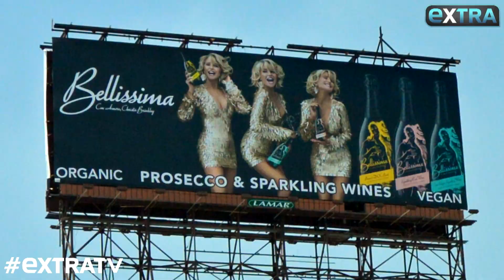Christie Brinkley on Being a Devoted Mom to Her Three Kids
“Extra” special correspondent Jill Rappaport sat down with Christie Brinkley at the launch party for her new Bellissima Prosecco in the Hamptons, where she was joined by children, Alexa Ray, Jack, and Sailor!

While she may be one of the world’s most famous supermodels, Christie always finds time for her children. She said, “There’s no replacement for the time spent with them. I think that’s what it’s all about... being there for them.”

Alexa also dished on her engagement. Watch!